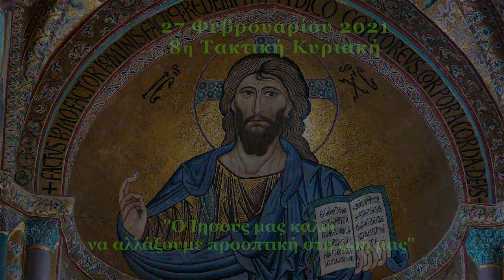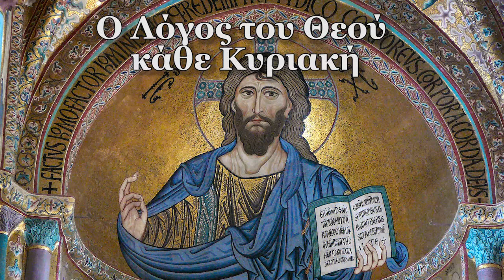Ο Λόγος του Θεού, Κάθε Κυριακή 27-2-21